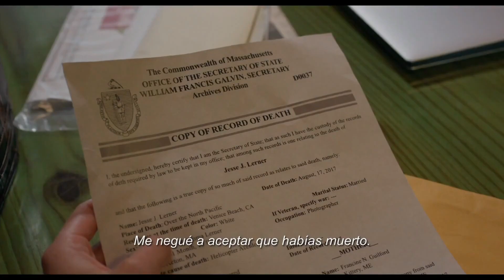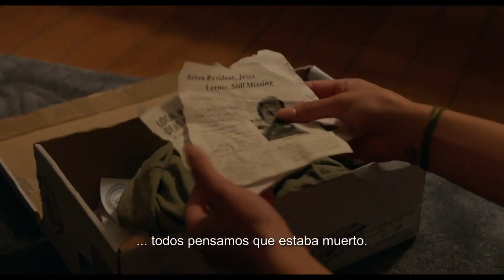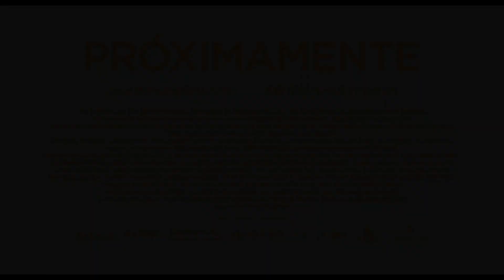✅LOS DOS AMORES DE MI VIDA (2023)🔴🔴Trailer Español Subtitulado⭐ROMANTICA⭐PHILLIPA SOO🔥LUKE BRACEY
[] LOS DOS AMORES DE MI VIDA (ONE TRUE LOVES) (2023) Trailer Oficial Español Subtitulado * SINOPSIS y FECHA DE ESTRENO * más Abajo en la Descripción []

➤ Título Original: "One True Loves"
➤ País: Estados Unidos
➤ Género: COMEDIA ROMANTICA, DRAMA ROMANTICO

🎬 SINOPSIS:
Basada en la novela de Taylor Jenkins Reid.
Una mujer se ve obligada inesperadamente a elegir entre el marido que durante mucho tiempo pensó muerto y el prometido que finalmente la devolvió a la vida.

🚀FECHA DE ESTRENO: Próximamente (España)

➤ DIRECCION: Andy Fickman

➤ REPARTO: Phillipa Soo, Simu Liu, Luke Bracey, Michaela Conlin, Oceana Matsumoto, Tom Everett Scott, Gary Hudson, Oona Yaffe, Beth Broderick, Lauren Tom, Cooper van Grootel, Phinehas Yoon, Michael O'Keefe, Clayton Frank, Shanasha Wilson, Sara Elizabeth Ezzell, Nicolette Huit, Wil Deusner, Jessi Goei, Steven Anthony Washington, Aaron Quick Nelson, Dan Matteucci, Toby Tate, Christina Bach